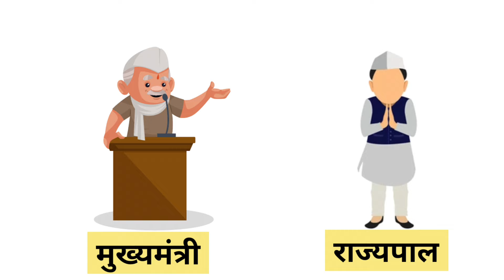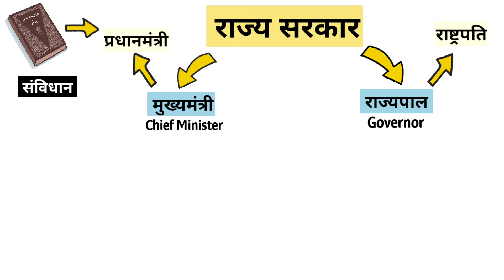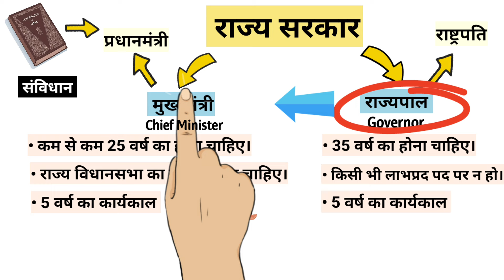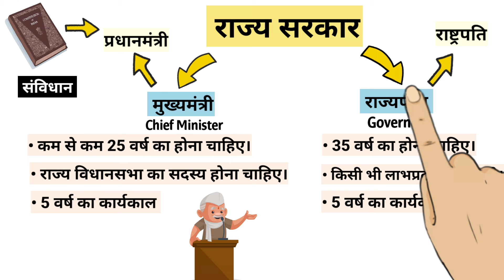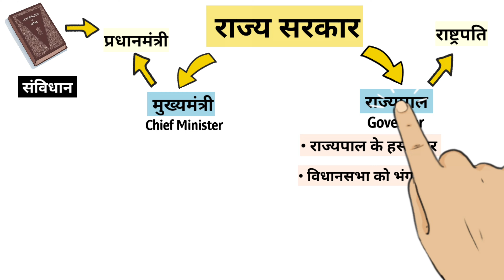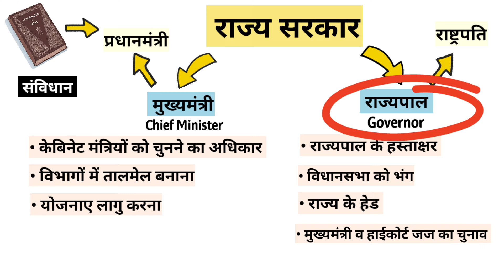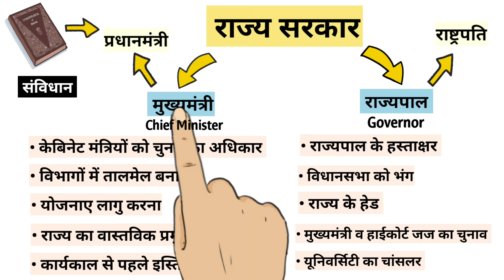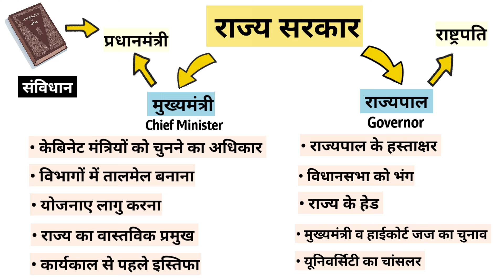मुख्यमंत्री और राज्यपाल Indian political science